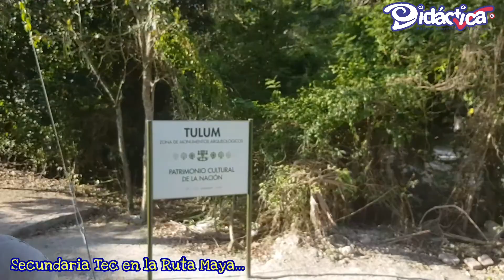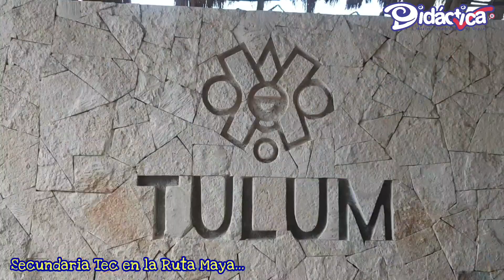Viajes Didáctica - Secundaria Tec en la Ruta Maya - Tulum